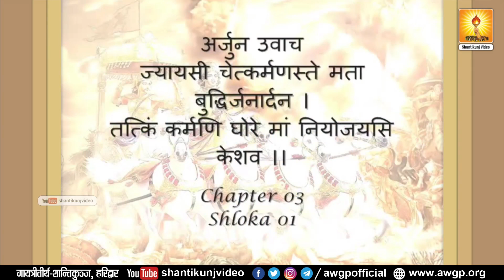कर्मयोग का रहस्य भाग-2 :- गीता के कर्मयोग की वर्तमान जीवन में प्रासंगिकता :- Dr. Pranav Pandya Ji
कर्मयोग का रहस्य भाग-2 :- गीता के कर्मयोग की वर्तमान जीवन में प्रासंगिकता :- Sharaddheya Dr. Pranav Pandya Ji

कर्मयोग का रहस्य भाग-1 :- गीता के कर्मयोग की वर्तमान जीवन में प्रासंगिकता :- Sharaddheya Dr. Pranav Pandya Ji

 (Self-refinement)
(Study of enlightening literature)
  (Self-control)
(Service)
Three Means of Spiritual Awakening:
Sadhana (Self-Refinement)
Four Virtues Needed for Purposeful Life:
Focussed Thoughts Four Steps for Soul-growth:
Self-introspection
Self-refinement
Self-development
Self-realization